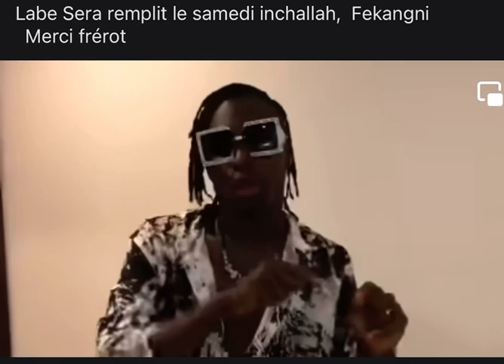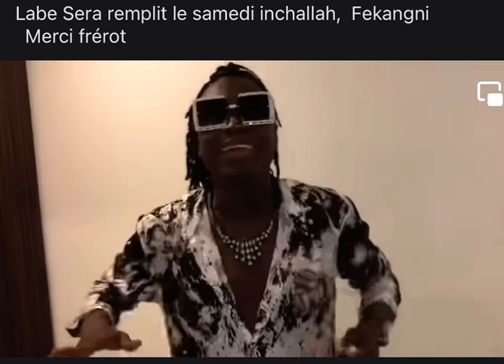Fode fekangni Cámara